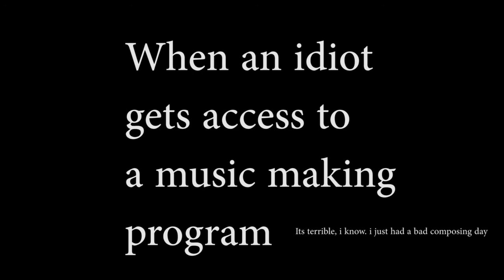youtube needs quality control